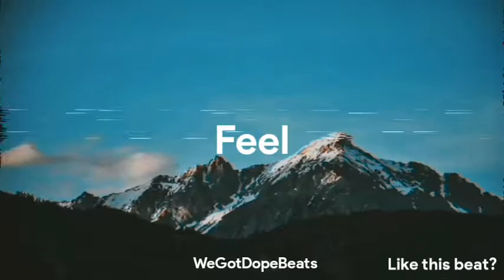(FREE) Emotional R&B Beat "FEEL" (Prod by WGD Beats)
[Info]

R&B Beat Prod by WGD Beats. Free for Non-Profit Use.

[Licenses]

• Download this tagged beat for non-profit use only like YouTube etc. (No Monetization, Not allowed to upload on Streaming Services like Spotify, Apple Music etc.) You MUST credit (Prod. WGD Beats)

• Purchase Untagged beat for profit use like Spotify, Apple Music etc.

[Tags]